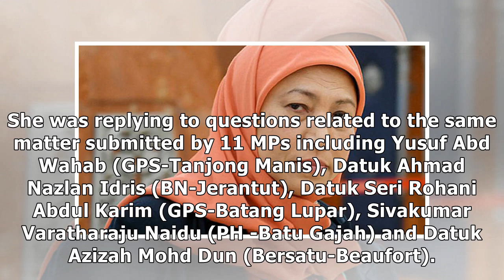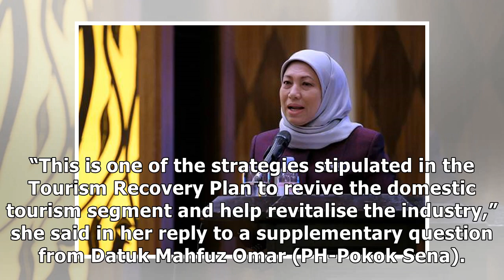Malaysia’s tourism faces RM45 bln in losses due to Covid-19 – Nancy